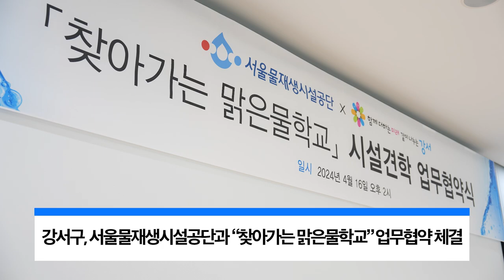강서구가 ‘깨끗한 물의 소중함과 환경보호의 중요성’ 알리기에 나서. feat.클로바더빙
강서구는 지난 16일 서울물재생체험관에서
서울물재생시설공단과 ‘찾아가는 맑은물학교 업무협약’을 체결했습니다.

맑은물학교는
각 가정에서 발생하는 생활 오수의 순환 과정을 살펴볼 수 있는
현장 체험형 교육으로 진행되며,
교육 대상자 선정 시 강서구민을 우선 선정하기로 했습니다.

이와 함께 강서구는
환경보호에 대한 주민 공감대를 확산시키고자
각 동별로 맑은물 지킴이를 운영하고
민관 합동 하천 살리기 캠페인도 진행할 예정입니다.

진교훈 구청장은 협약식에서
“하수 처리 과정을 보여주는 현장 중심의 교육을 통해
환경보호의 중요성을 일깨우는 계기가 되길 기대한다”고 말했습니다.

한편, 이날 진교훈 구청장은 협약식을 마치고
물재생체험관과
서남물재생센터 현대화 사업을 통해 조성된
지하 하수 처리 시설 등을 둘러봤습니다.